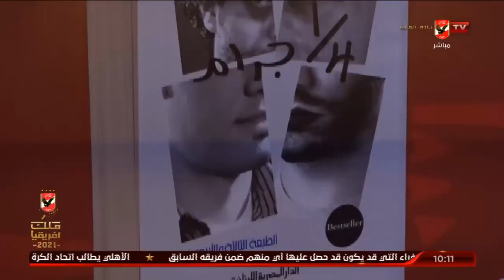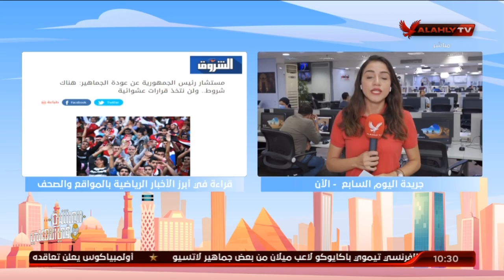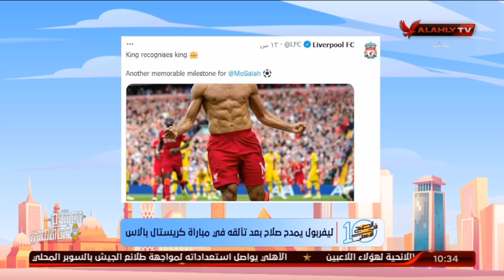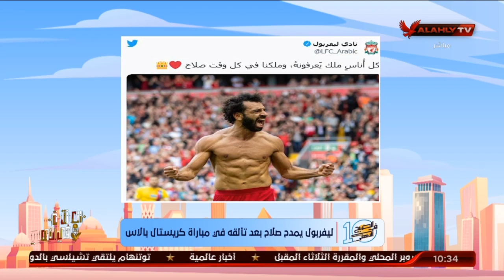الحلقة الكاملة | 10 الصبح في الأهلي مع كريم كوجوك ونهاوند سري | 19-9-2021